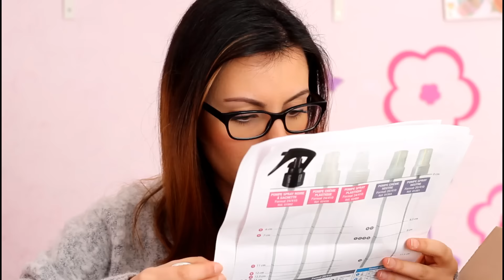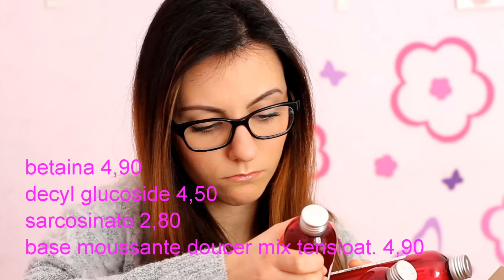SUPER HAUL Aroma-zone! Rifornimento MATERIE PRIME cosmetiche! | Le Ricette di Jennifer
Se vuoi vedere gli altri acquisti spignattosi metti "mi piace" ^_^